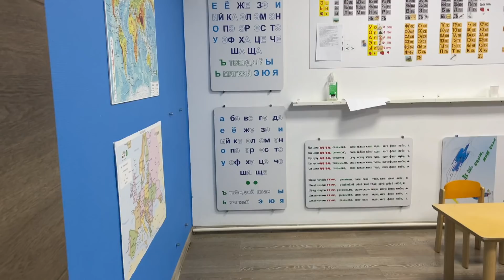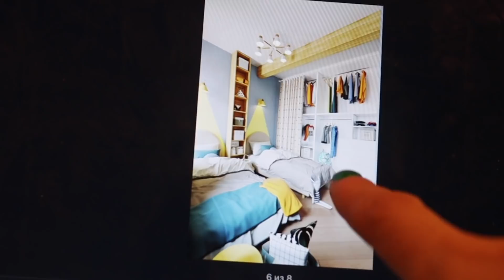VLOG. Неделя из жизни и дизайн детской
Как все успеть?!  И главный ответ - никак))))))) Просто следовать плану и просить о помощи когда это нужно. Давайте проживем эту неделю вместе со мной и побегаем по Москве.

00:00 Интро
00:16 Частный детский сад
00:49 Роберт и его впечатления
01:24 И это только первый год...
02:33 Любимое занятие
03:15 Иду сдавать кровь
04:15 Антитела после вакцинации
06:15 Стрижка
08:24 Большая глина no 4
09:07 Герман и шахматы
09:27 Дизайн Детской
10:50 Уход за волосами
11:18 Пока-пока